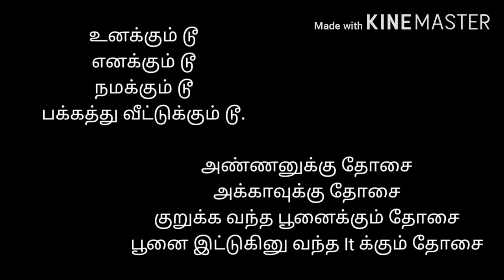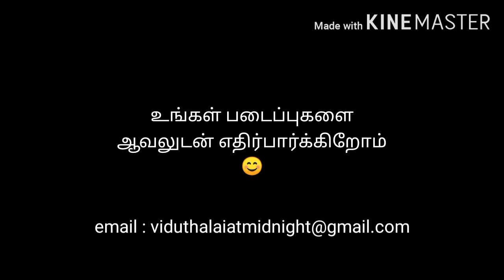Spoken English in Tamil / spoken English through Tamil / Engl Easy / Do, does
"Do, does" through song.